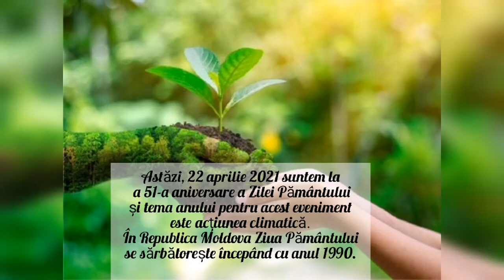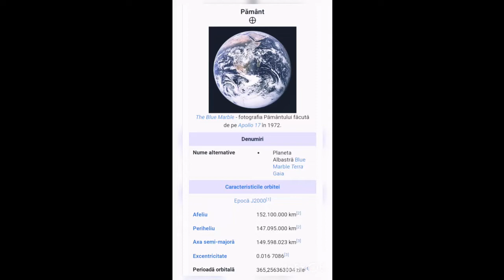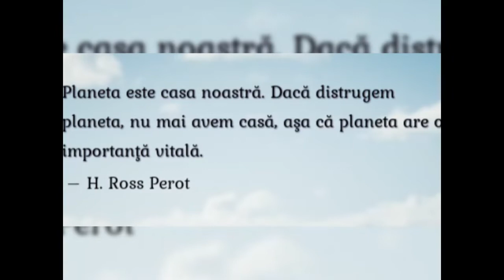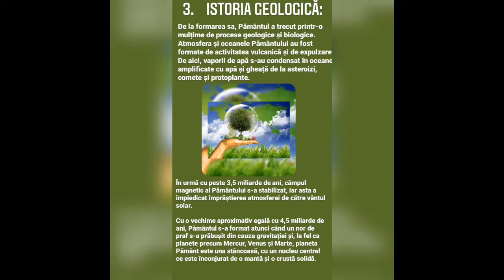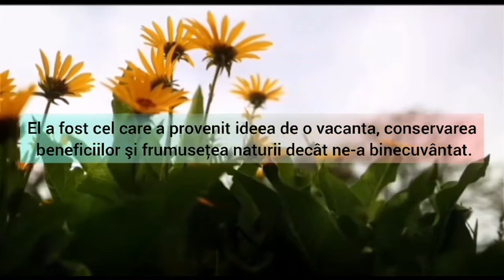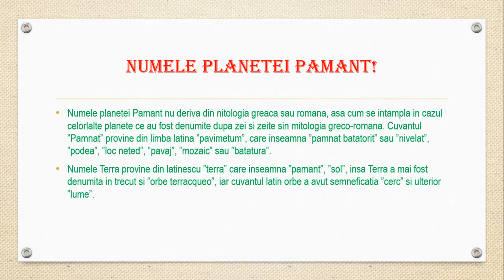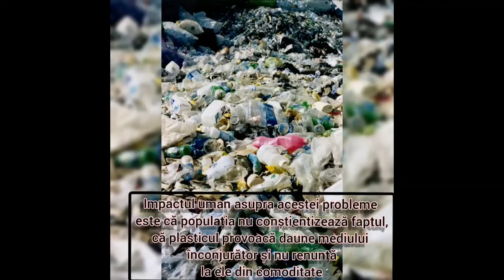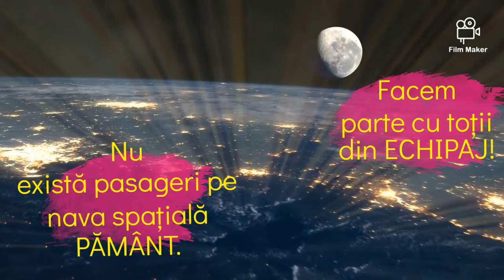22 aprilie-Ziua Pământului